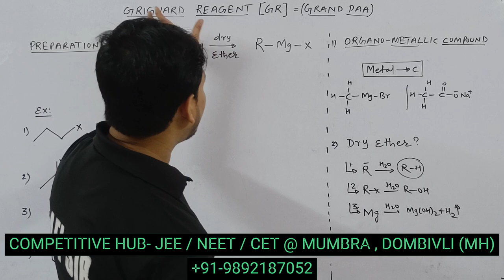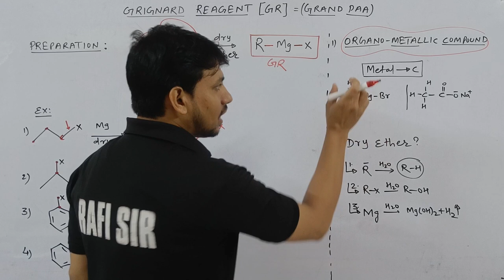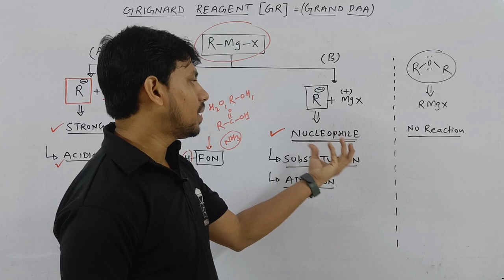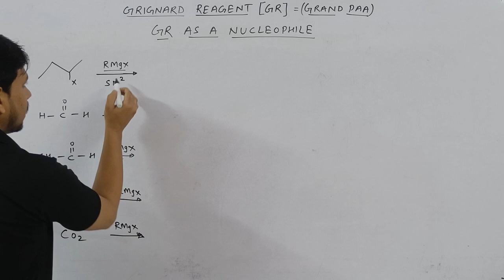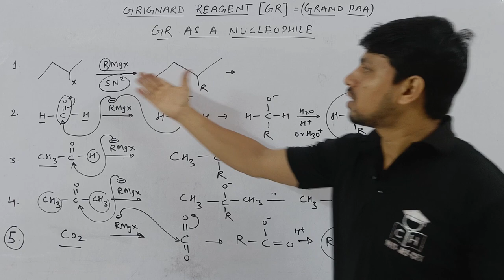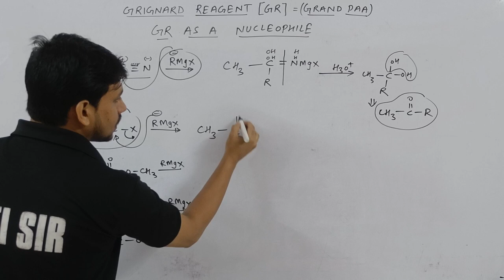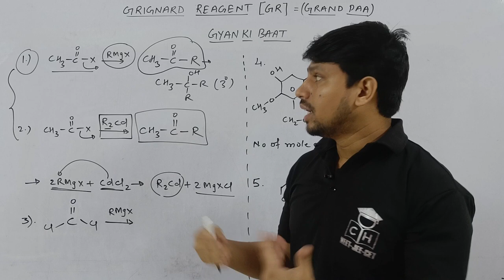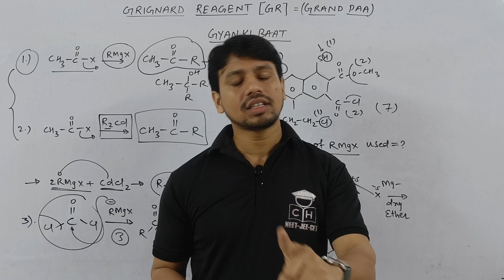GRIGNARD REAGENTS | GRAND PAA | tricks|organic |jee |neet |cuet|tricksexpert |COMPETITIVE HUB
KASA KAY...?

grignard reagent
grignard reagent organic chemistry
grignard reagent class 12
grignard reagent reaction
grignard reaction mechanism
grignard reaction with aldehyde and ketones
grignard reaction trick
grignard reaction with Easter
organic chemistry
organic reaction mechanism
organic chemistry grignard reaction
reaction of grignard reagent
reaction of grignard reagent with nitrile
reaction of grignard reagent with alcohol
reaction of grignard reagent with acid chloride
reaction of grignard reagent with carbonyl compound
reaction of grignard reagent with cyanide

00:00 INTRO
00:45 PREPARATION OF GR
03:45 IMPORTANT POINTS
06:52 TRICKS
09:46 GR AS A BASE
12:55 GR AS A NUCLEOPHILE
18:55 ADDITION ELIMINATION REACTION
24:00 GYAN KI BAAT 1
26:00 GYAN KI BAAT 2
28:00 GYAN KI BAAT 3
29:00 GYAN KI BAAT 4
29:50 OUTRO